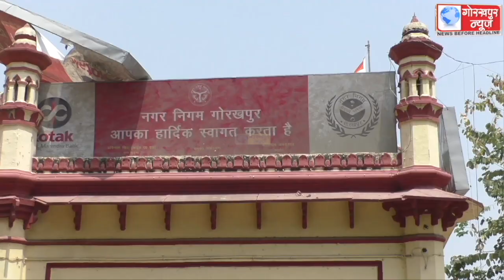गोरखपुर महाराजगंज स्थानीय प्राधिकरण के चुनाव के लिए शनिवार को मुख्यमंत्री योगी आदित्यनाथ के द्वारा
गोरखपुर महाराजगंज स्थानीय प्राधिकरण के चुनाव के लिए शनिवार को मुख्यमंत्री योगी आदित्यनाथ के द्वारा मतदान करने की सूचना मिलने पर नगर आयुक्त अविनाश कुमार सिंह ने पोलिंग बूथ सदन हॉल का किया निरीक्षण,सफाई व्यवस्था का लिया जायजा,कहा ,जिले का सबसे मॉडल बूथ बनेगा नगर निगम का सदन हॉल